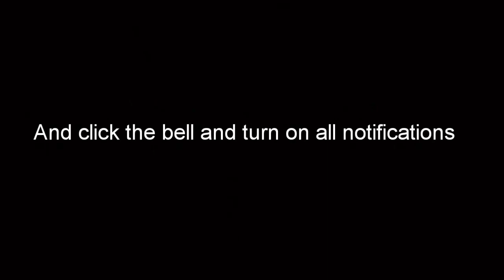Lutong Kusina #9 By An&Yet Monding